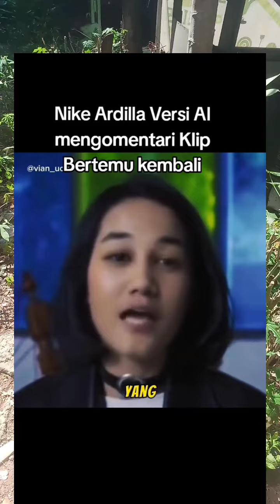ini kata Nike Ardilla versi ai